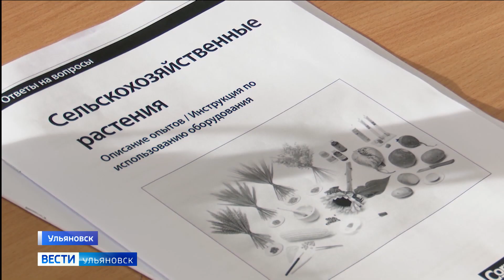Исследование ульяновского школьника признано одним из лучших "Открытий" этого учебного года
Воспитанник 11 лицея изучал проблему снижения посевных площадей различных сельхозкультур из-за плохого качества семян. Изыскание принесло ему победу во всероссийском конкурсе.